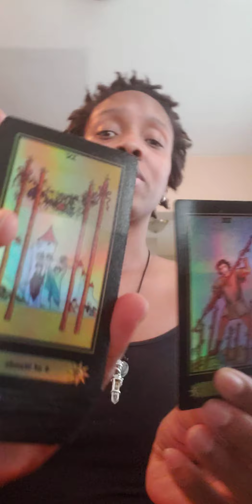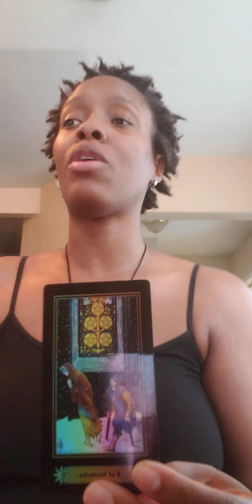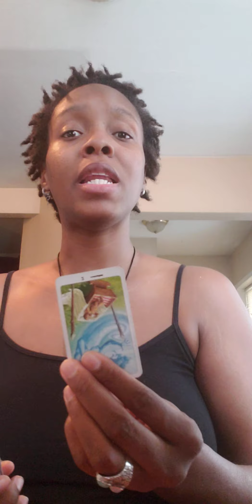Pisces♓ someone is being nosey. Wishing things were the way they use to be. only God force can heal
I LOVE MY ANCESTORS🧿🧿🧿🧿🧿🧿